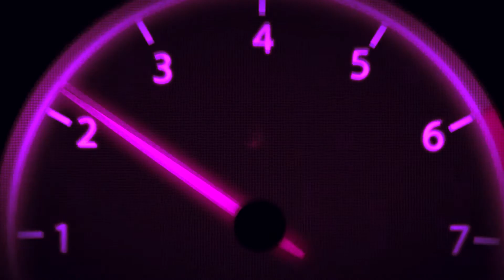Horizon Edition Ford Gt Speed Paint [Forza Horizon 3]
Please watch to get in on our current giveaway:   "200 Subscriber Giveaway [Fast & Furious Hot Wheels]"

Quick speed paint of the Ford Gt HE Horizon edition